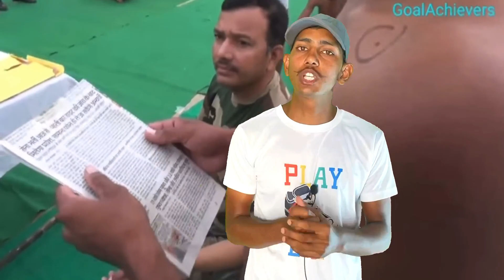सावधान ❌ army medical Kaise hota hai || army medical test || Army medical information | Mr.Runner